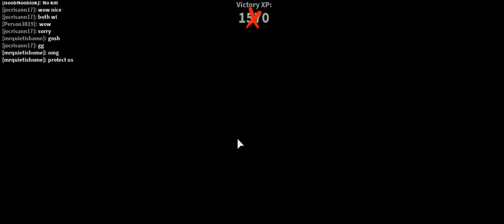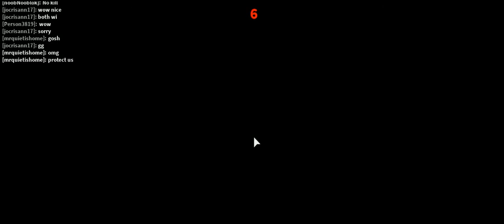holy week roblox edition -28